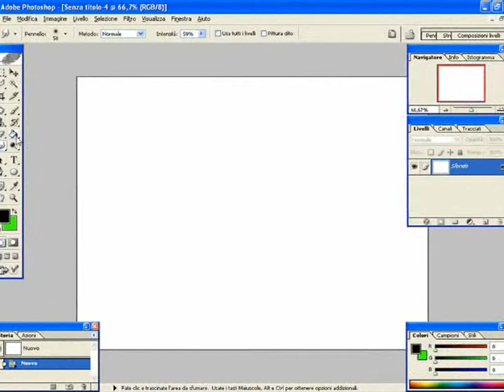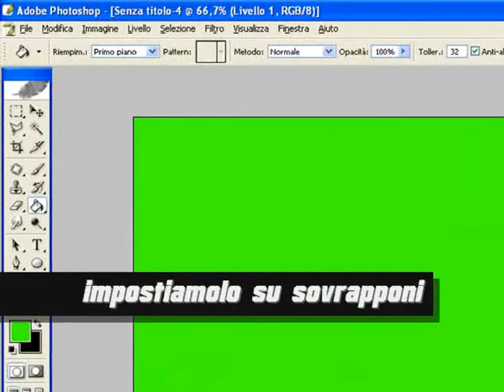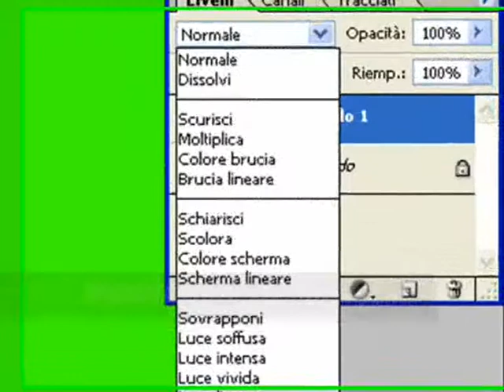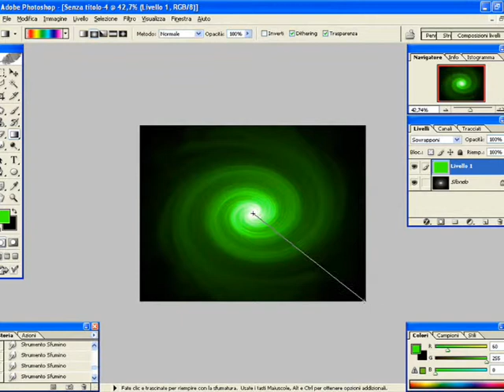[ITA] Tutorial Photoshop - Creare una Spirale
Da quando l'ho fatto mi è venuta voglia di fare un video-tutorial visto che non c'è ne sono su youtube! facile,in pochi passaggi e se avete dubbi non esitate a commentare =]